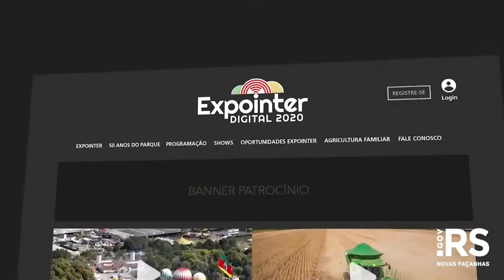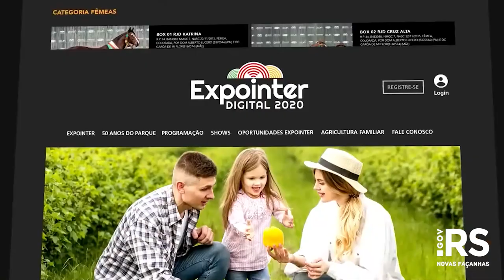Expointer 2020 se reinventa em formato híbrido